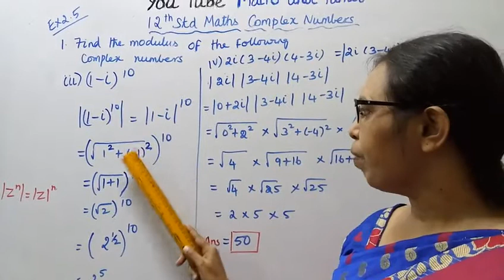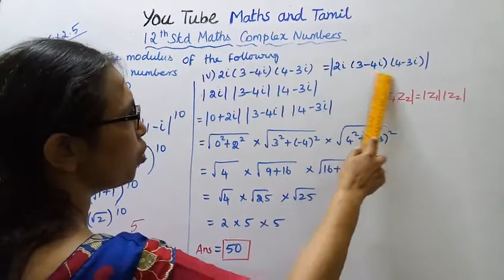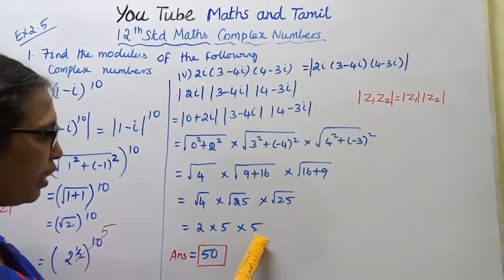T.N. 12th maths Exercise:2.5 Sum - 1 (iii,iv) | Complex Numbers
Dear Students,
Exercise:2.5  Sum -1(iii,iv)
2.1-Key Points
2.2- Complex Numbers
2.3-Basic Algebraic Properties of Complex Numbers
2.4- Conjugates of a Complex Number
2.5- Modulus of a Complex Number
2.6- Geometry and Locus of Complex Number
2.7- Polar and Euler form of a Complex Number
2.8- de Moivre's Theorem and its Complex Number.